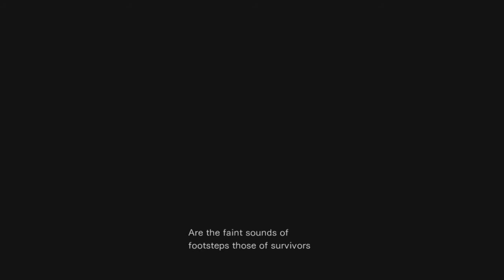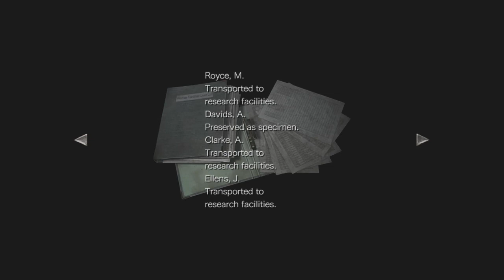Resident Evil Zero Part 7